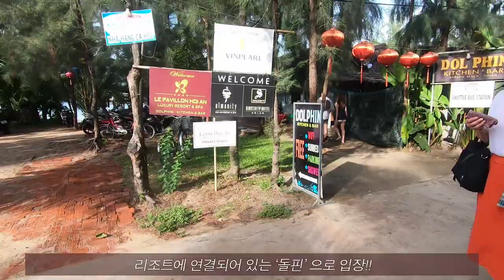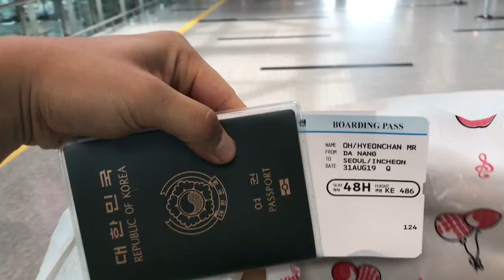베트남 여행 VLOG 3편 - 호이안 / 안방비치 / 올드타운 / 알마니티리조트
베트남 여행 마지막편이 좀 늦었습니다.
현재 코로나 때문에 많이 침체되어있는데
빨리 지나가서 자유롭게 여행도 다니고
행복한 시간들이 빨리 돌아오길 기도합니다~
유료 음원